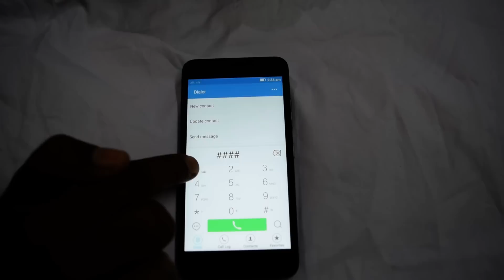Lenovo Vibe K5 Plus mic and reciever test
Mic OR Reciver Test